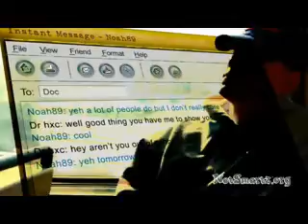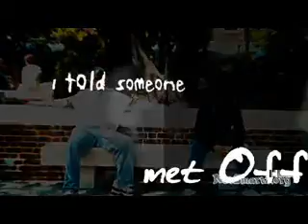Survivor Diaries - Real Teens Talk About Internet Predators